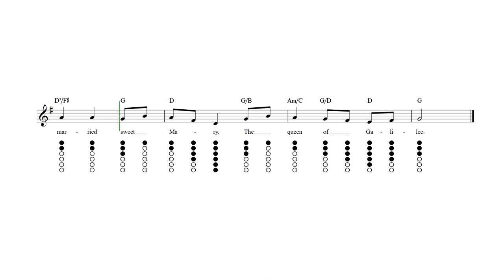The Cherry Tree Carol Tin Whistle Tab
The Cherry Tree Carol - Tin whistle sheet music and tab with lyrics and chords.